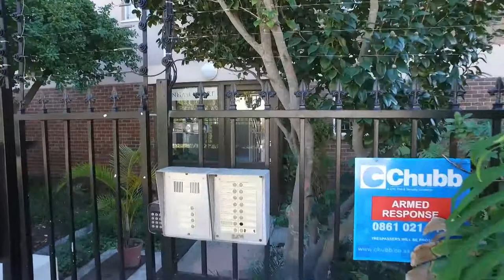2 Bedroom Apartment for sale in Western Cape | Cape Town | Southern Suburbs | Wynberg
2 Bedroom Apartment in Wynberg, 1 denham, 3 wellington walk, Offers From: R1,395,000Asking Price: R1,550,000

2 Bedroom ground floor apartment, lush wrap around